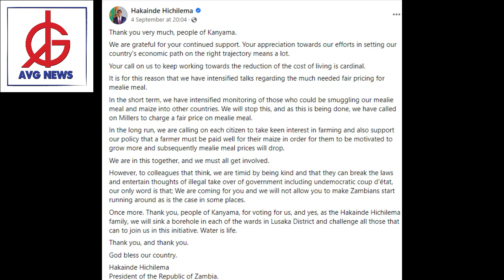HAKAINDE HICHILEMA: Coup plot or Paranoia? Is Zambia sliding back towards a dictatorship?